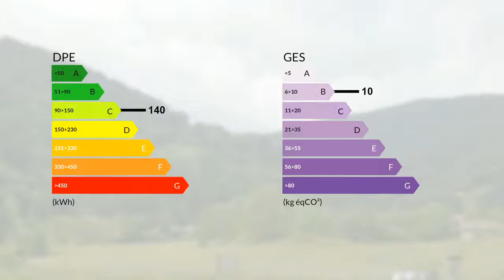Maison 117m2 habitables avec jardin privatif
A Queige, dans un environnement privilégié, votre maison mitoyenne offrant une surface de 117m2 habitables et son jardin privatif. Déclineé en deux niveaux, la maison offre une grande pièce de vie (31m2), 4 chambres (de 12,69 à15.21m2), une salle de bains, une salle d'eau, une buanderie et 2 WC.. Le logement bénéficie également d?un grand garage. Situation idéale entre Albertville (9 kms) et Ugine (12kms). Prix : Prix en euros TTC Prix frais d'agence inclus - charge vendeur - Contact (y compris SAMEDI, DIMANCHE et JOURS FERIES) : Philippe KREH - 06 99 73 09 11 - Agent Commercial - GROUPEMENT IMMOBILIER  -  (réf. 29625) - - Annonce rédigée et publiée par un Agent Mandataire

DPE : C
GES : B